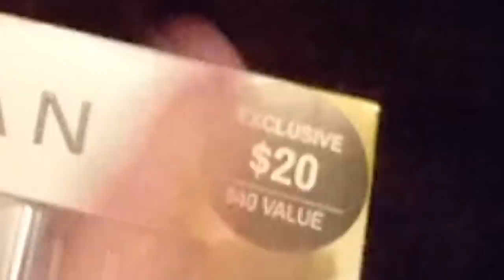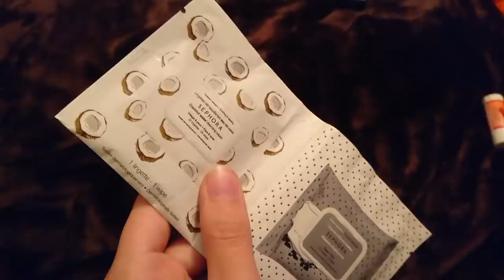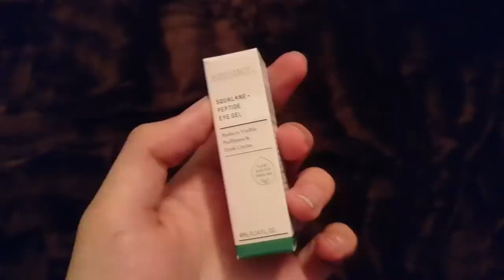OPENING AN $80 JEFFREE STAR MYSTERY BOX/BLACK FRIDAY HAUL/VLOG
EDIT- They removed annotations so the eyedrop thing doesn't work. But if you're a cardi stan and u wanna skip, go to 9:05.
EDIT AGAIN- I just emailed JSC and they confirmed that my box was missing an item. The missing item was a liquid lipstick in the shade "Fudge Pop". They're gonna send it to me soon.

I can't believe Jeffree just invented mystery boxes 😍

👀Bad habit Athena palette (I don't support huda, rat)
✨Bh cosmetics Duolight highlighter
👀✨Limecrime diamond crusher in "Choke"
💋Wet n wild gloss then JSC "Delicious" lipstick